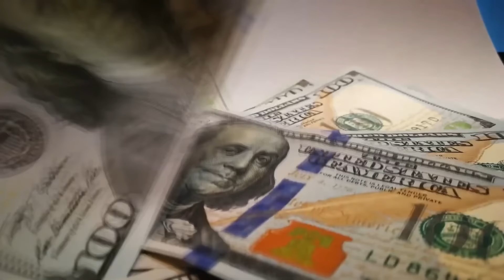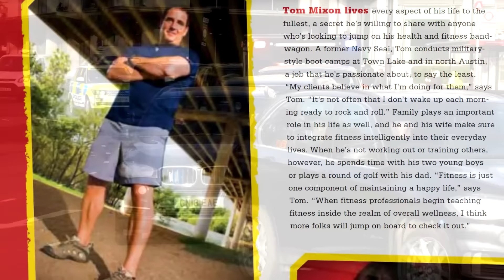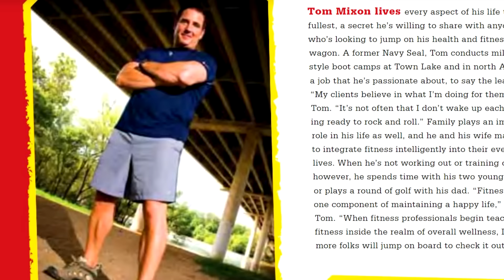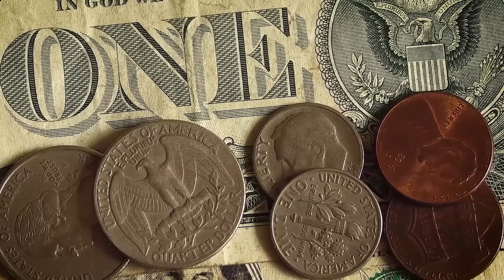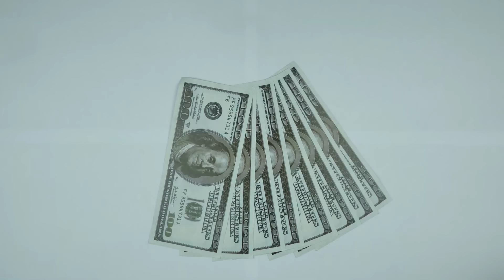เนวีซีลปล้นแบงค์ ที่ไม่รู้ว่าแกทำไปเพื่อ